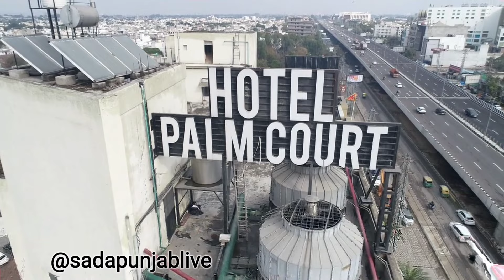kitne tera rutba ghata da. SATINDER SARTAJ